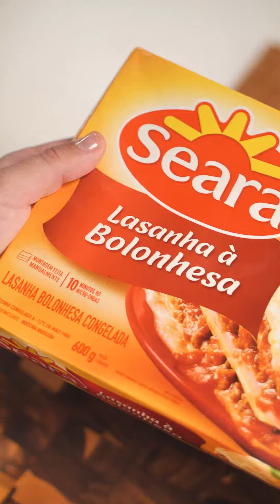LASANHA BOLONHESA PRONTA EM 10 MINUTOS